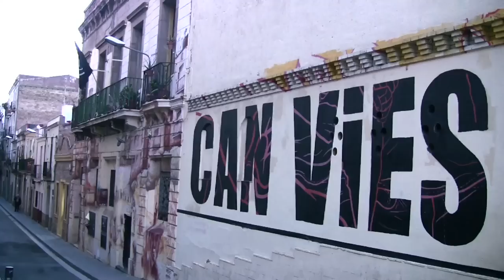Can Vies [ Contrainfos 67 ]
Un dispositiu policial de la Brigada Mòbil dels Mossos d'Esquadra ha irromput a les 6:30h al Centre Social Autogestionat Can Vies, al barri de Sants de Barcelona, per realitzar un escorcoll que s'ha allargat fins les 17h. Els Mossos han trencat les tres portes del CSA i han entrat acompanyats del secretari judicial, que supervisa l'operació, i d'un equip de la divisió de la Policia Científica.